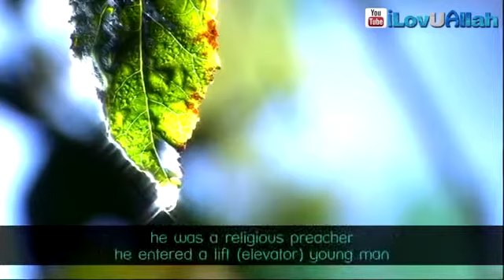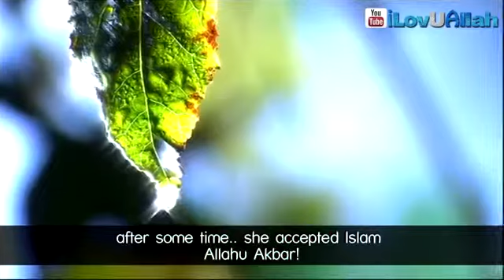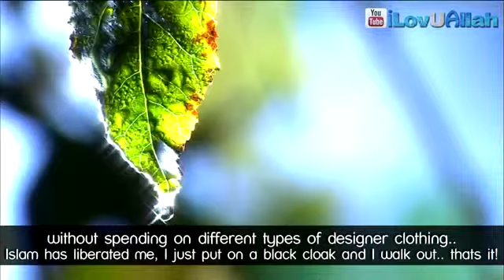إمرأة في المصعد ..! A woman in the elevator ..!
إمرأة في المصعد ..!
A woman in the elevator ..!